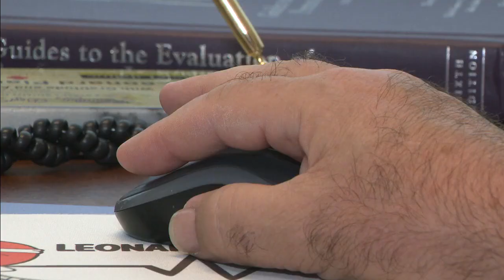Guidelines on aspirin use changing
“Now we’re thinking that the benefit of low dose aspirin is low and the risk of bleeding is higher so, therefore, people without heart disease just for prevention are no longer recommended to be taking a baby aspirin a day,” said Aventura cardiologist Dr. Leonard Pianko.